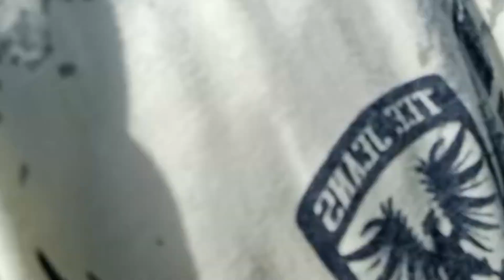part3 300k lupang sakahan |SAUTVLOGS